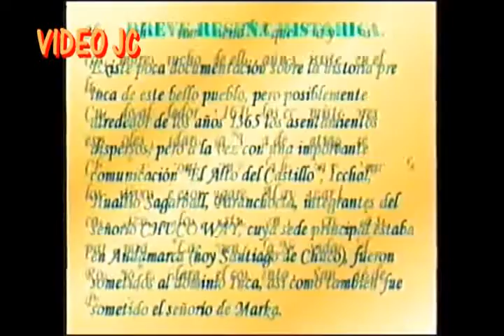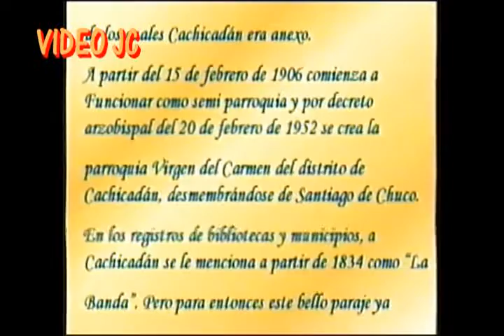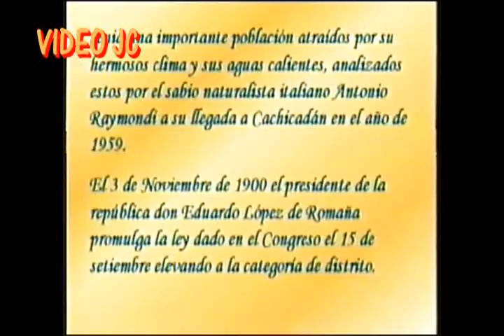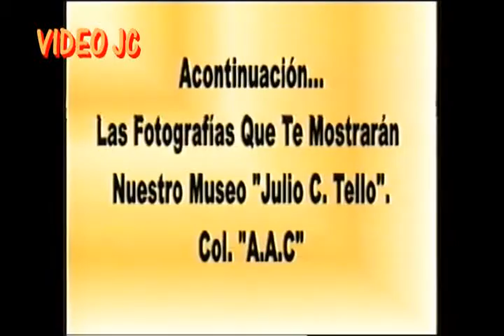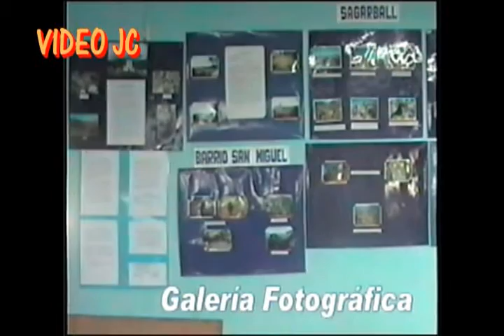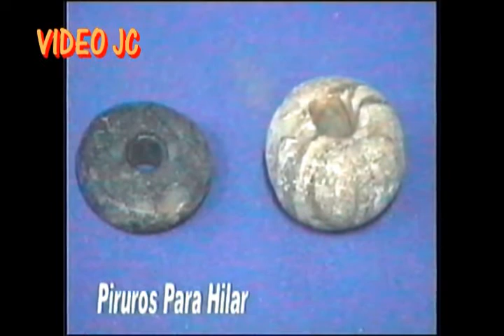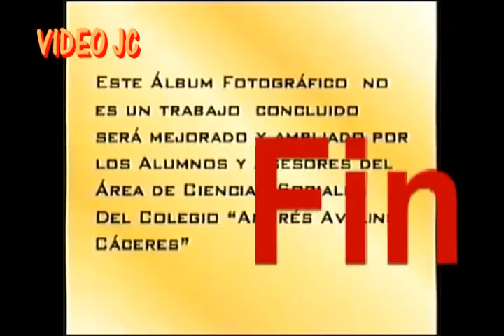Álbum Fotográfico Recursos Turísticos - Cachicadán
Álbum Fotográfico  de los Recursos Turísticos del Distrito de Cachicadán. I.E.  André Avelino Cáceres
Cachicadán - Perú